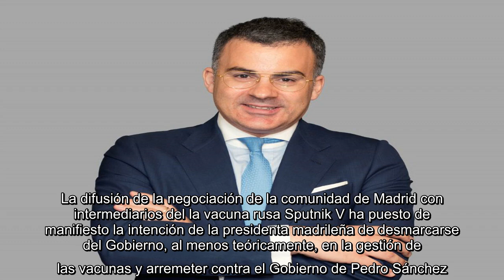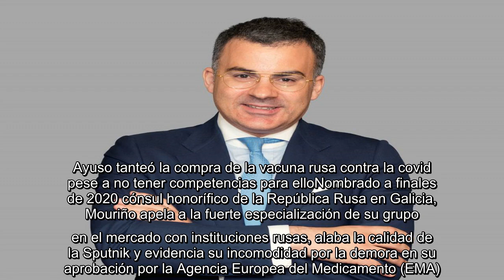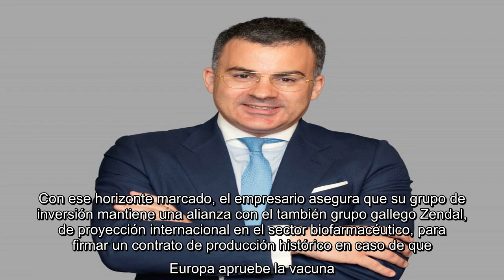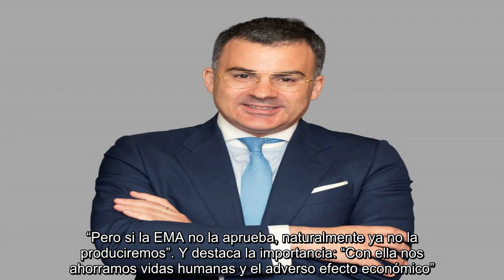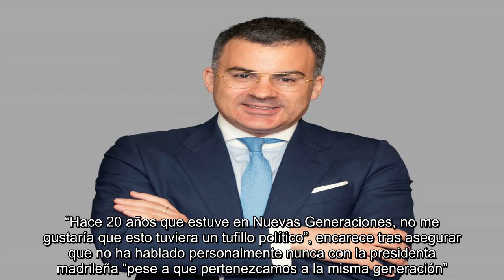✅ El empresario que conversó con Madrid sobre la vacuna rusa: “Hablamos con varias comunidades”